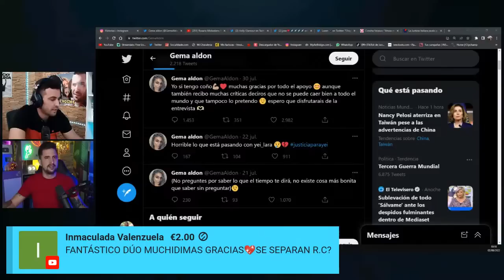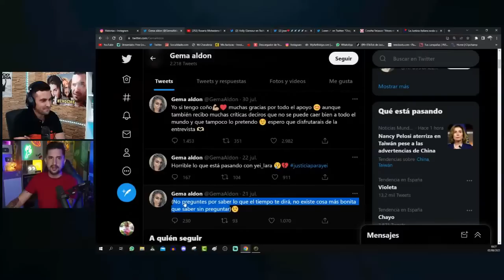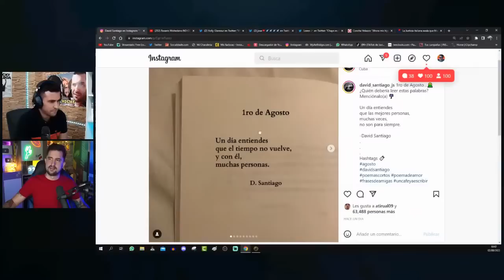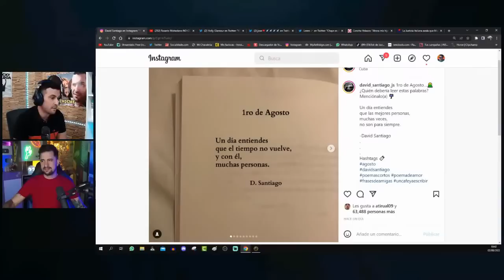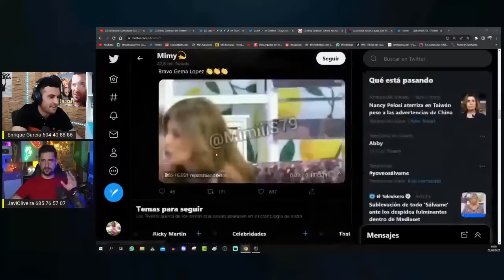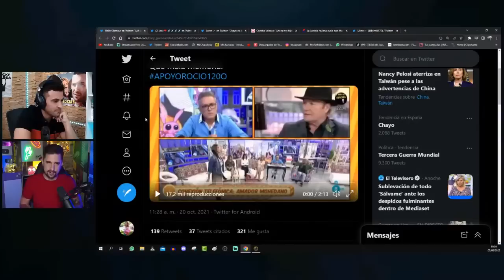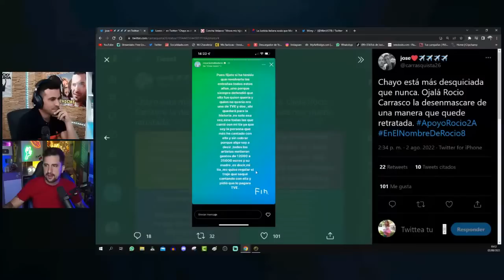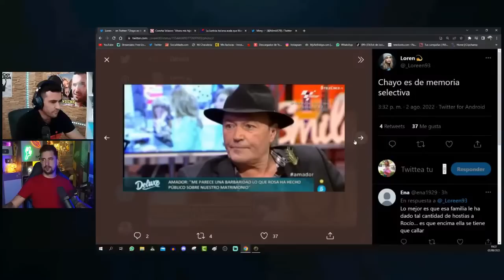GEMA ALDÓN contra OLGA, ROSARIO MOHEDANO HUNDE a ROCÍO CARRASCO JaviOliveira y Enrique